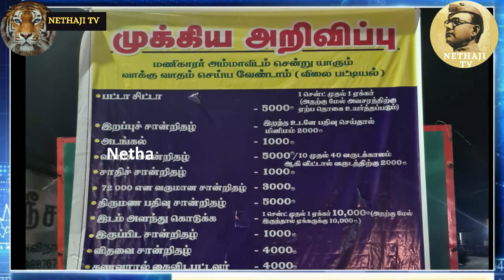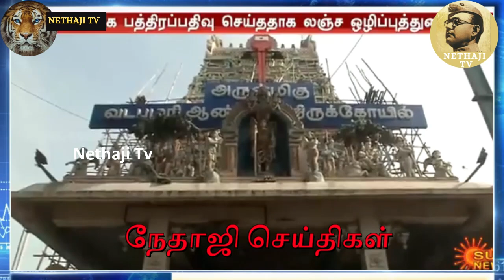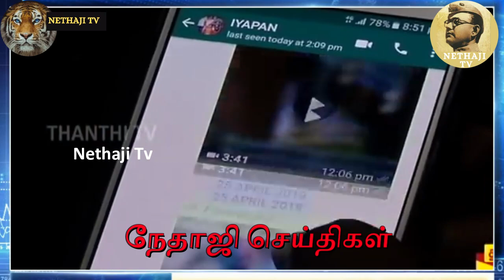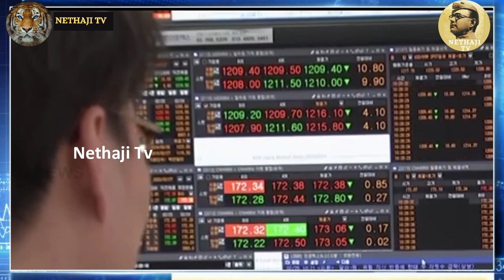நேதாஜியின் ரகசியங்களை வெளியிடுவோம் - மத்தியரசு